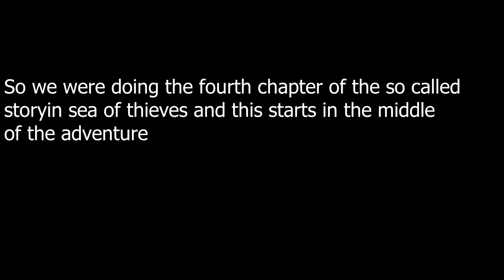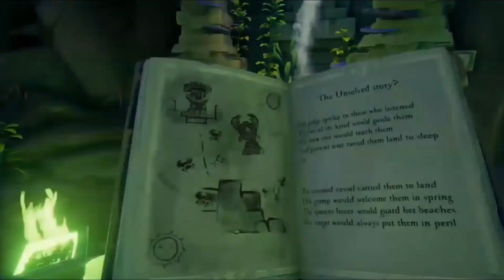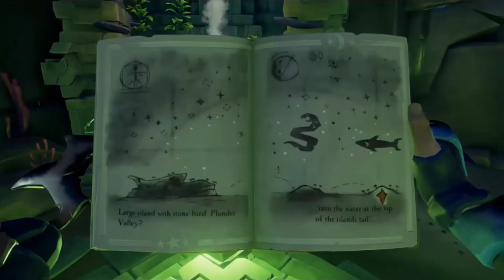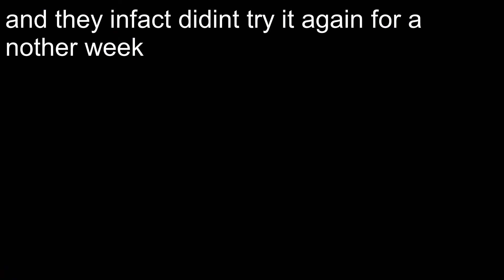Sea of Thieves: A Slight Inconvenience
Well, it didn't really go to plan...